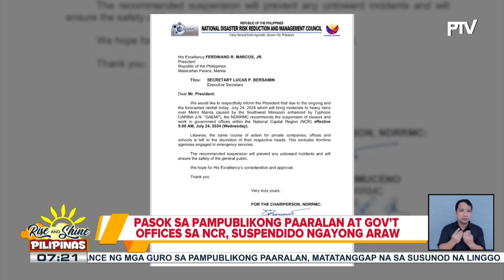Pasok sa pampublikong paaralan at gov’t offices sa NCR, suspendido ngayong araw